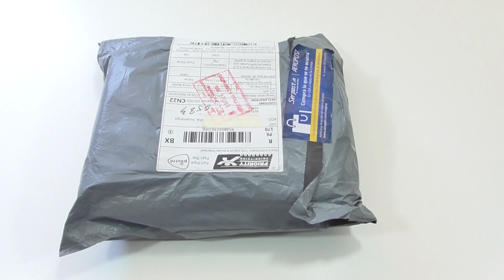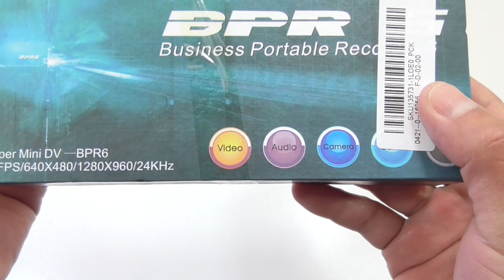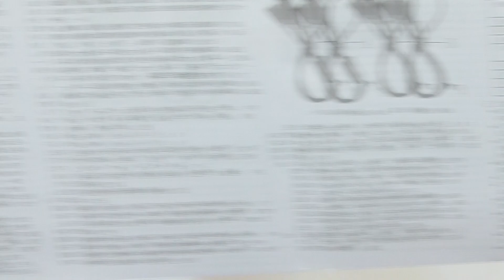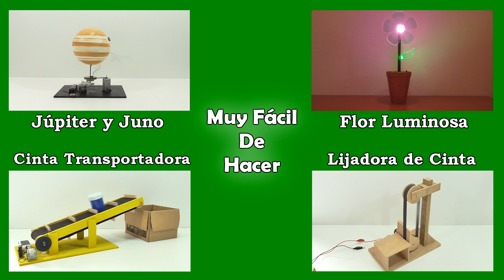Kit Arduino Uno + Cámara Espía Lapicero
Hola!! en este vídeo haremos review de un kit completo de ardunio uno y una cámara espía tipo lapicero, espero les guste!!